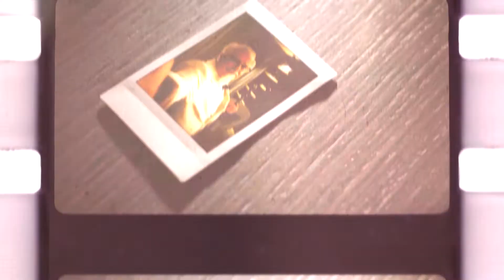KFC - Sanders Campaign TVC